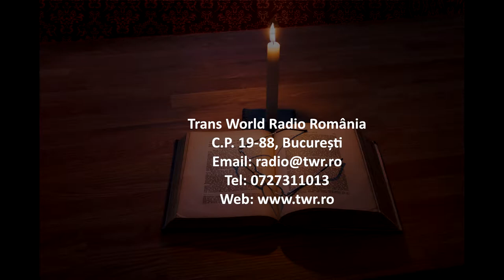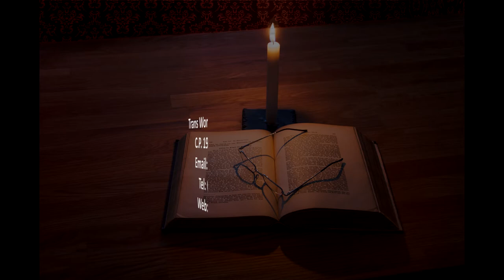Itinerar Biblic Ep 0123 Exod Cap 38 Cap 39 Cap 40